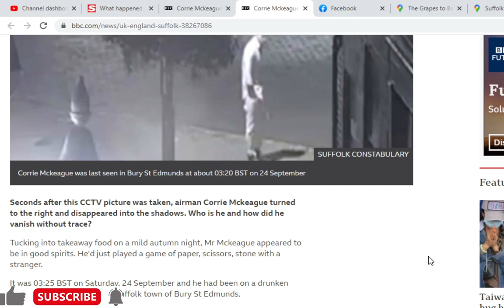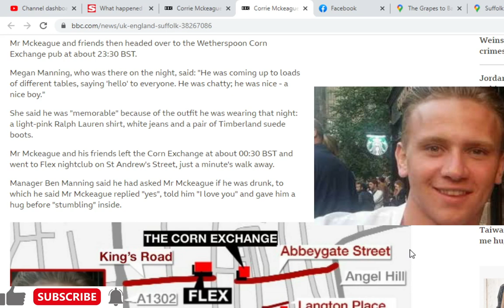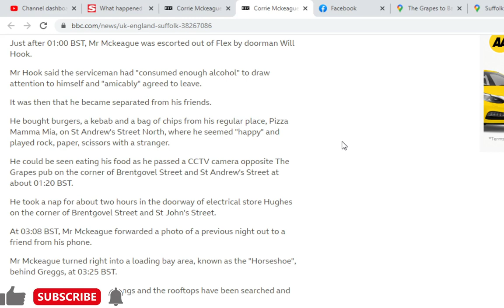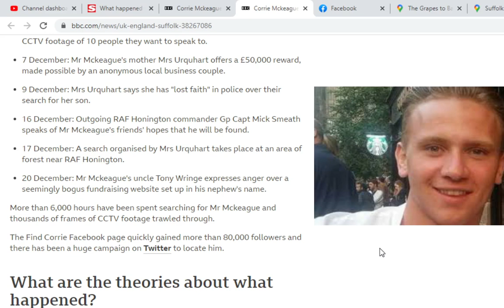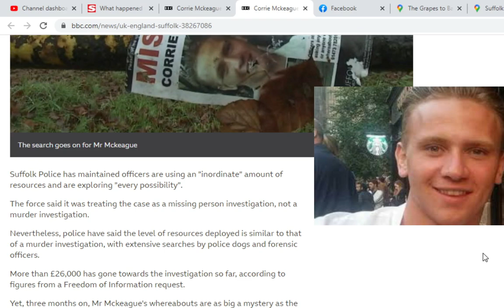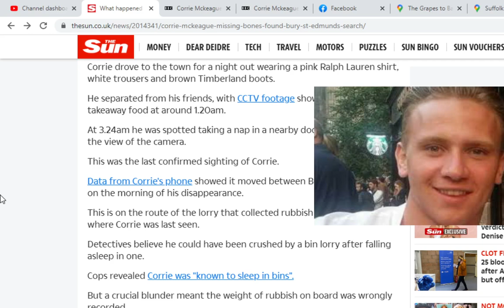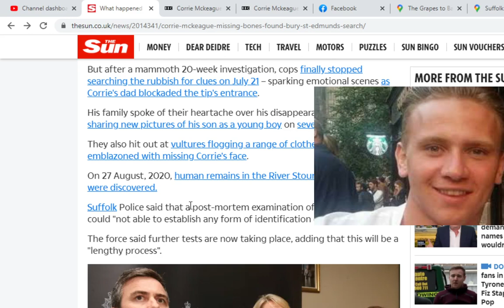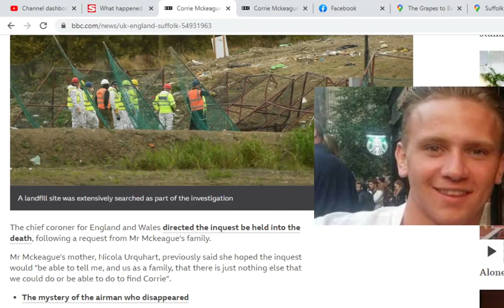The tragic case of Corrie McKeague | Was he taken with the rubbish?